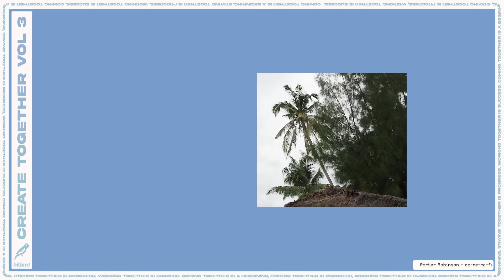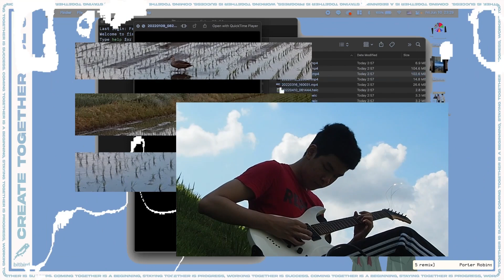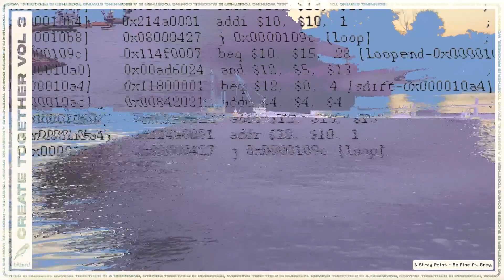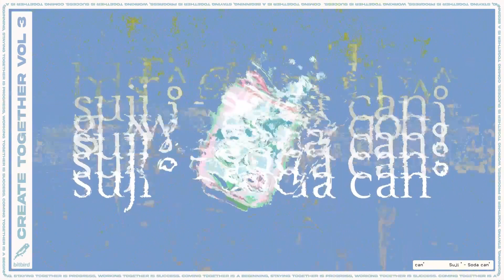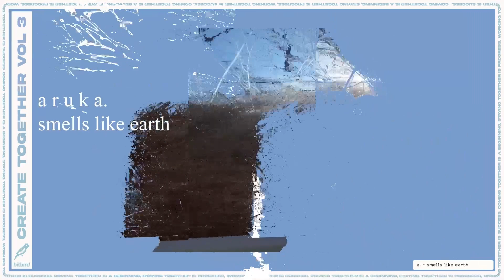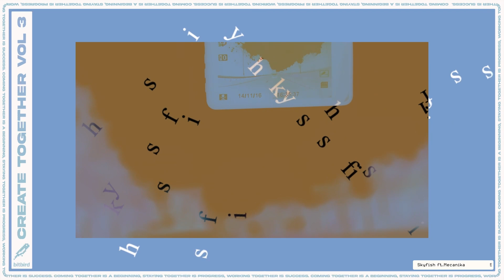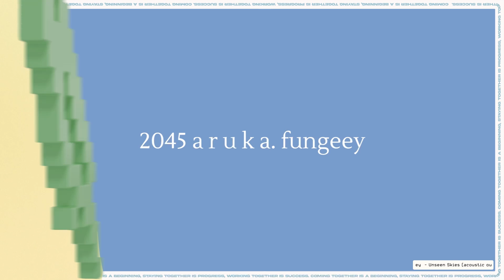2045, a r u k a., fungeey @ create together 3 online party (FULL SET)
▶️ Listen to more create together 3 mixes

✨ Tracklist
Porter Robinson - do-re-mi-fa-so-la-ti-do (2045 remix) - 0:00:00
phritz - wilmette fungeey remix - 0:02:25
2045, Amina, Anni, Iven, John Haage & Stray Point - Be Fine ft. Grey.png  - 0:04:07
Suji ° - Soda can° - 0:05:21
a r u k a. - smells like earth - 0:07:37
Sober Bear - Skyfish ft.Mecanika - 0:10:26
stargaze shelter - optical - 0:12:35
2045, a r u k a., fungeey  - Unseen Skies (acoustic outro) - 0:14:29